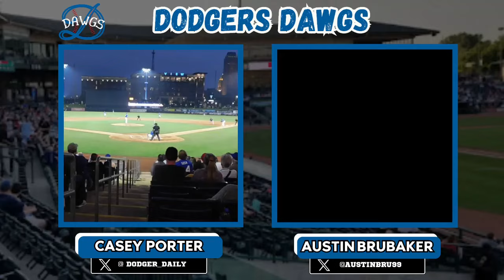Dodgers Knacked Off, Sho-Time, Ryan Return, Cartaya Crushing, Wyatt Dealing on DD 6-22-24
We would love for you to check out this video, and all of the other videos on our channel, including our weekly live show, Dodgers Dawgs. We would also love it if you followed us on all the Social Media platforms.  .
✔ Facebook at dodger daily,
✔ TikTok at dodgers_daily.

Also, please consider donating to Dodgers Daily. This site will always remain free to the viewers, but it takes money and time to operate, so if you would like to show your appreciation by donation, any amount would be greatly appreciated.

All Minor League video is courtesy of MiLB.